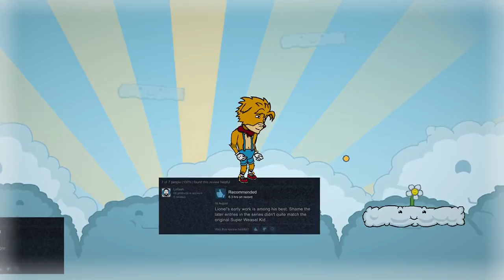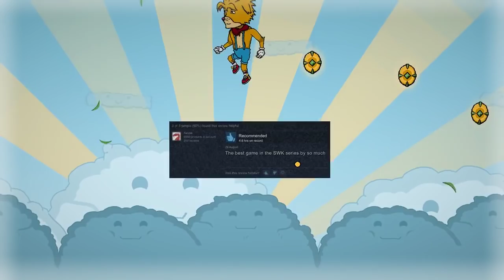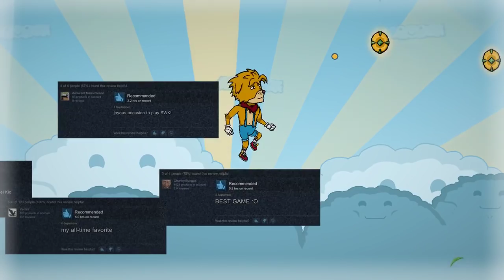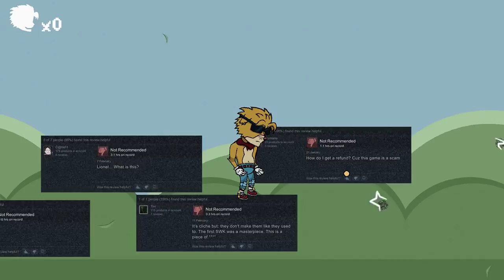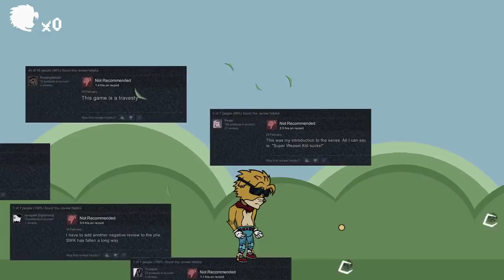Let's Play The Hex: Super Weasel Kid - Episode 1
The Hex is a game billed as a murder-mystery featuring a cast of video game characters exploring and escaping their own genres, but knowing the developed Daniel Mullins (of Pony Island) it's bound to mix things up. The game can be purchased from Steam